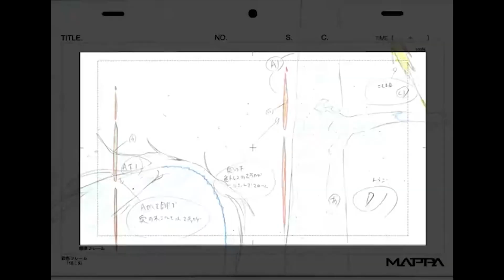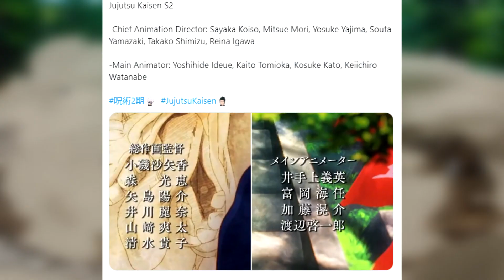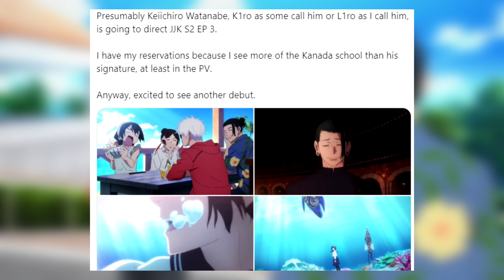CRAZY EPISODE!! - Jujutsu Kaisen Season 2 Episode 3 | Animation Analysis/Review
This episode of jujutsu kaisen LOOKED AMAZING kosuke kato and keiichiro watanabe sequence really stood out. People say episode 4 & 5 will be better so ya HOPEFULLY